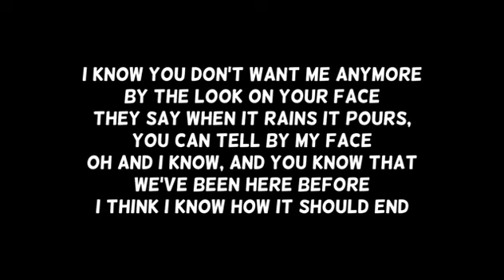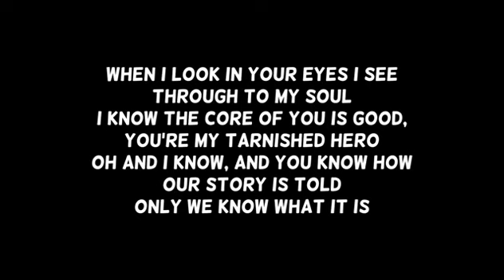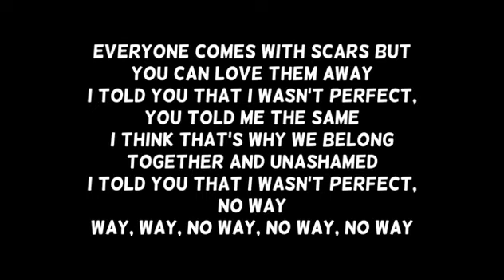Fifth Harmony - No Way [Karaoke]